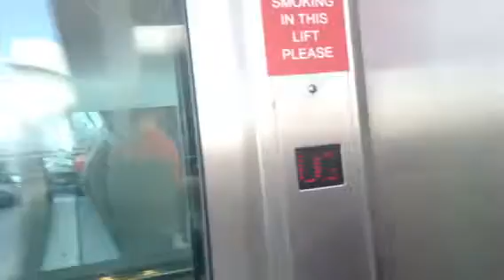Oakland Lift 6 Castlepoint down only